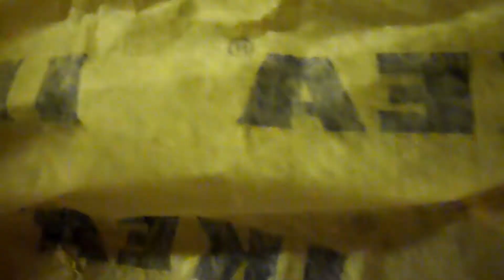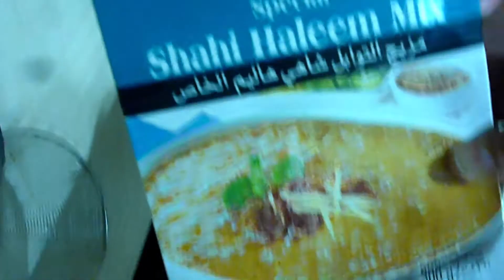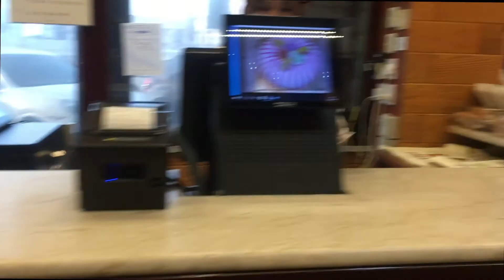Ikea shopping review .beef haleem by shan masla and imunity boost pineapple yogurt